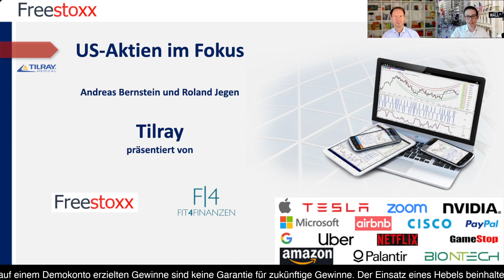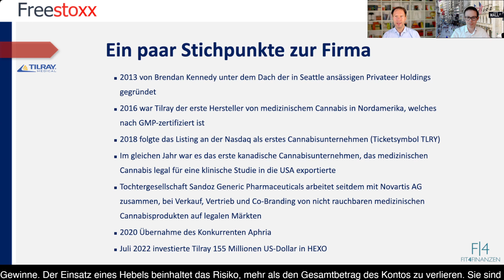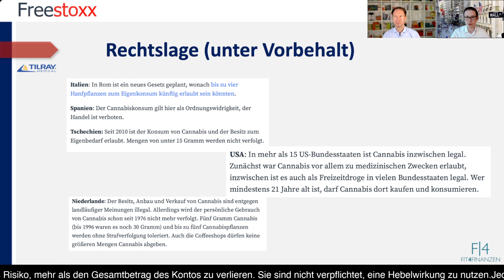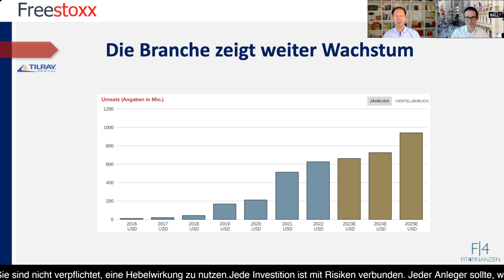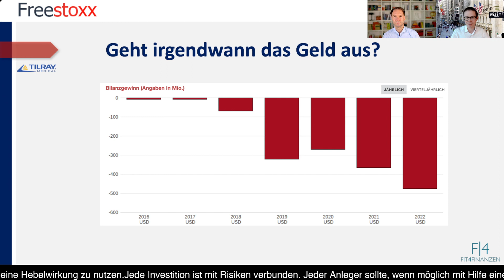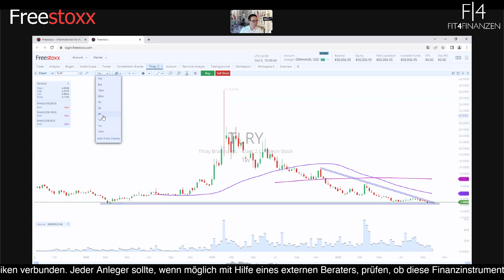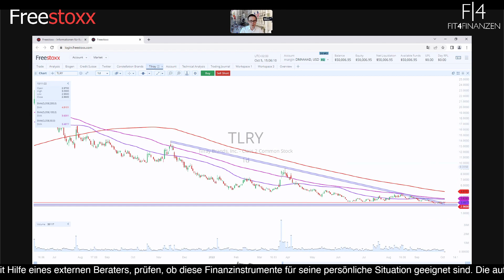Tilray Aktienanalyse: Cannabis fürs Depot - technisch und fundamental gut bewertet?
Heute sprechen wir über die im Jahr 2013 gegründete Tilray-Aktie. Bereits im Jahr 2016 war Tilray der erste Hersteller von medizinischem Cannabis in Nordamerika, welches nach GMP-zertifiziert ist. Im Jahr 2018 folgte das Listing an der Nasdaq als erstes Cannabisunternehmen unter dem Ticketsymbol TLRY. Im gleichen Jahr war es das erste kanadische Cannabisunternehmen, das medizinischen Cannabis legal für eine klinische Studie in die USA exportierte.

Seitdem sind eine Menge Kooperationen und Entwicklungen vollzogen worden. So arbeitet die Tochtergesellschaft Sandoz Generic Pharmaceuticals mit Novartis AG zusammen beim Verkauf, Vertrieb und dem Co-Branding von nicht rauchbaren medizinischen Cannabisprodukten auf legalen Märkten seit einigen Jahren eng zusammen.

Im Jahr 2020 gab es dieÜbernahme des Konkurrenten Aphria und erst im Juli 2022 investierte Tilray 155 Millionen US-Dollar in HEXO. Damit ist das Wachstum zwar zu sehen, auch im Umsatz, aber bei den Gewinnen müssen sich Anleger weiter in Geduld üben.

Über die steigenden Verluste der Firma seit dem Jahr 2017 und die Frage nach der Legalisierung in verschiedenen Ländern sprechen wir heute vor dem Hintergrund der Kursschwäche. Sie hat natürlich auch fundamentale Gründe. Darauf basiert letztlich auch die Bewertung und der Kursverlauf, den wir uns im Freestoxx-Tool mit Roland Jegen zusammen anschauen und analysieren.